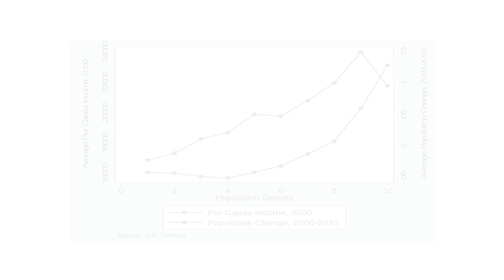State of Downtown 2023: Keynote Speech by Ed Glaeser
Keynote speaker Ed Glaeser, chairman of the department of economics at Harvard University explained how cities are still the place we go to find opportunity and unleash our creativity. He also described why he expects downtown Seattle to continue to be a place that enables us to collaborate, enjoy life and make humanity’s future.